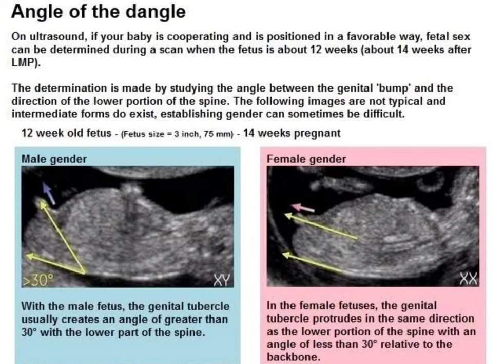Fetal gender at 11 Weeks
Determination of fetal gender as early as 11 weeks pregnancy.
Image taken in midsagital view, angle of genital turbercle was observed: either protrudes the same direction as lower portion of the spine or with an angle of greater than 30 degree with the lower part of the spine.